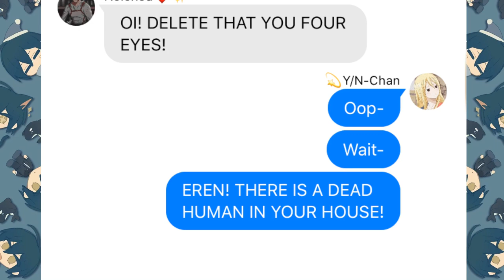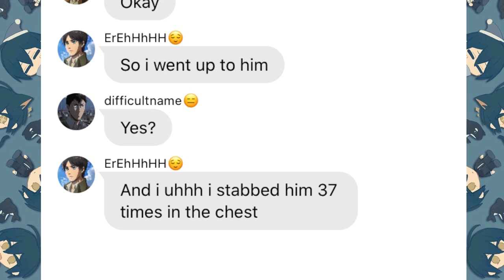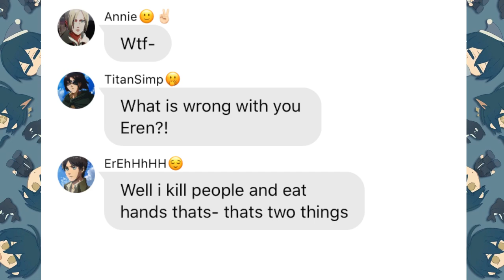Llama with hats |{ Attack on Titan x F!Y/N }| Eren did what? Also Happy birthday Levi Ackerman!🥳🎉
Eren you’re Insane 😑🙃
Also Happy birthday Levi Ackerman! 🥳🎉🎂
Get to know me!
Name:
-Mochi
Kinnie:
-Nagito, Kokichi, Oikawa and Kenma
App i used:
-IbisPaintX
-Wit
-V/N
-Youtube Studio
Time taken to make this vid:
-2 Hours
Characters used:
-Levi
-Eren
-Armin
-Mikasa
-Annie
-Bertholdt (istg why is your name so hard?)
-Jean
-Sasha
-Reiner
-Historia
-Connie
-Ymir
-Hange
-Y/n
I do:
-Haikyuu x Y/N
-Obey me x MC
-Attack on titan x Y/N
-My hero Academia x Y/N
-Male Rivals x Y/N
-Danganronpa x Y/N (1,2,3)
And maybe more in the future
Audio in the vid:
-Llama with hats
-Your text
Up coming vid or Project:
-Sayori vs Monika (Kuroo x Y/N)
-It’s not like i like you! (Todoroki x Y/N)